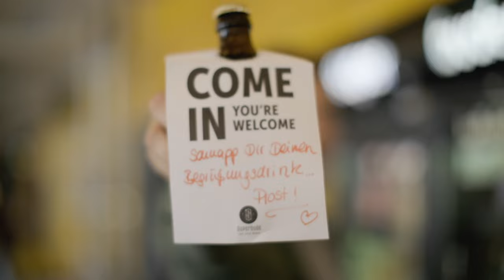Making of Superbude #2: Nur das Beste für unsere Gäste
Jeder Tag ist ein neuer Tag und jeden Tag bereiten wir Dein Zimmer vor, falls Du bei uns eincheckst.